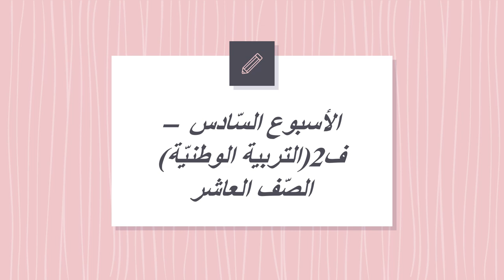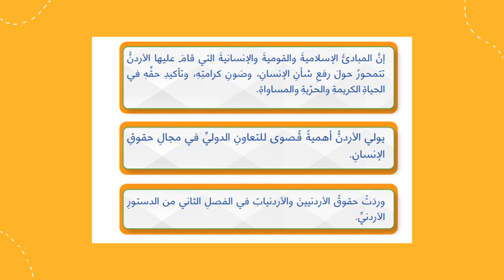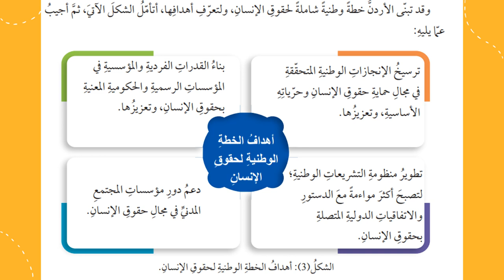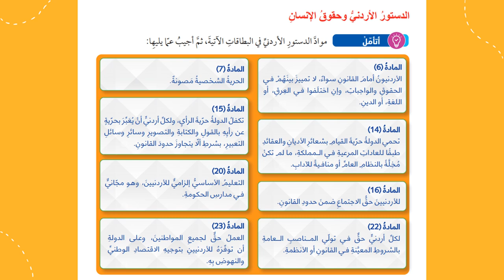الأسبوع السادس ف2 التربية الوطنيّة - الصف العاشر- المعلمّة منال زكارنه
يعرض الفيديو أهم المحاور والموضوعات التي يناقشها الكتاب في الأسبوع الخامس من هذا الفصل